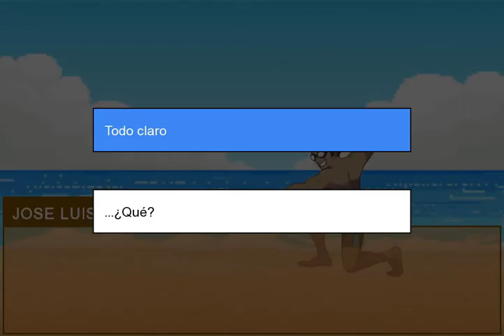Las trepidantes aventuras marinas de Jose Luis el socorrista -Trailer